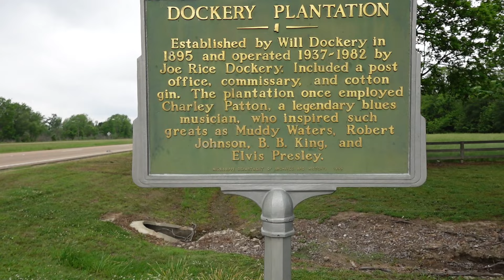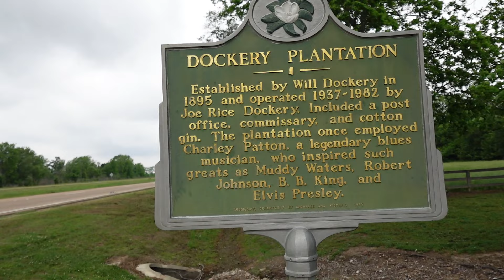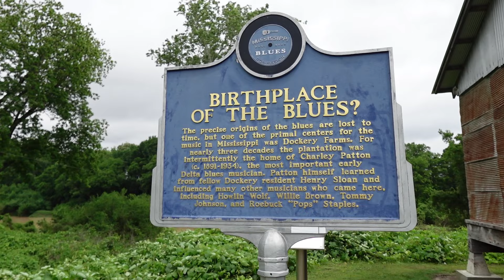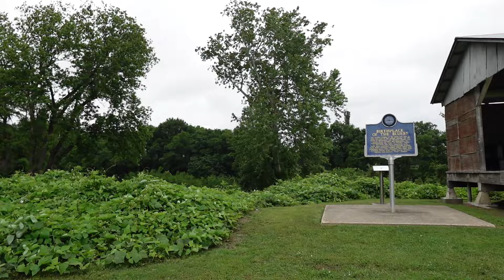The Ghost of Robert Johnson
If you would be so kind as to donate to our page so we can keep living our dream and sharing our adventures with you. We appreciate you so much!!!